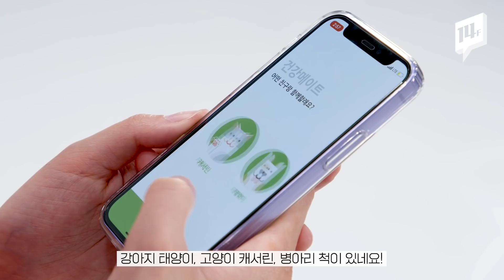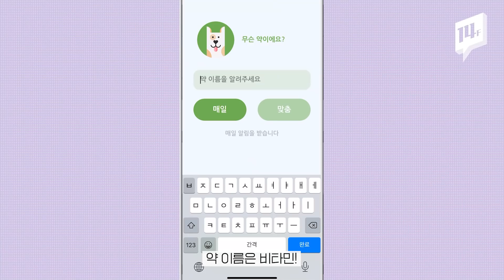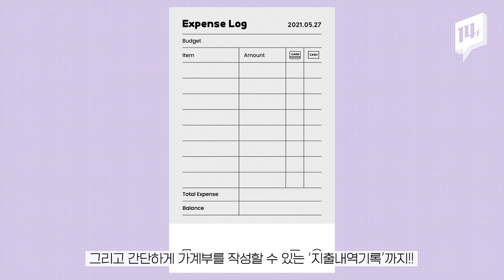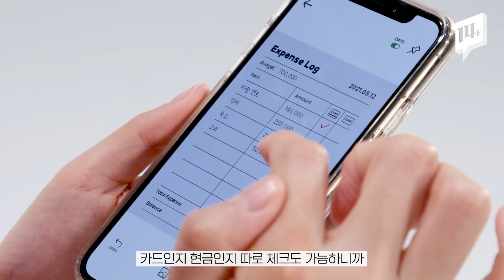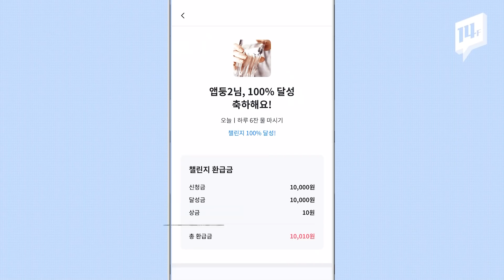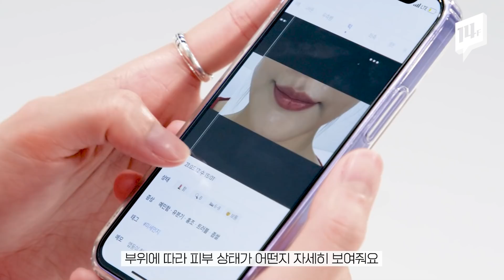여름 is coming~🌞 건강한 나를 위해 필요한 자기관리 필수 앱! 유용한 꿀팁만 모아왔어요 / 14F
건강하고 규칙적인 나를 위한 작은 습관 만들기💡 귀찮지만 꼭 필요한 ‘자기관리’를 도와줄 찐찐찐찐찐으로 유용한 앱만 모아봤습니다. 건강한 나를 위해 지금 바로 영상go?😎